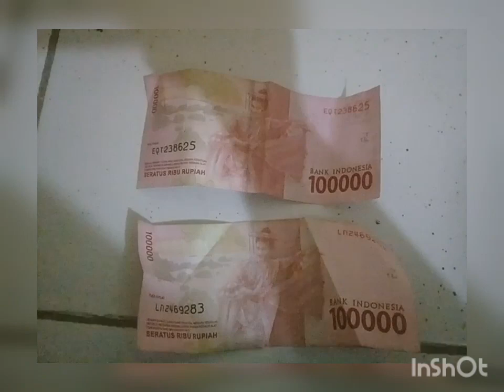PARODI Gokil _viral Zaman ini! giveaway hoak yang lagi HEBOH /Transfer tunai😂 bagi beruntung pemirsa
vidio kaali ini pemirsa jangan percaya dijaman ini diiming imingi hadiah bonus dll..waspada..kejahatan itu datàng karna ada waktu dan kesempatan..kata bang napi..mending semngat berdoa dan bekerja..tidak mengharapkan yg ngga pasti